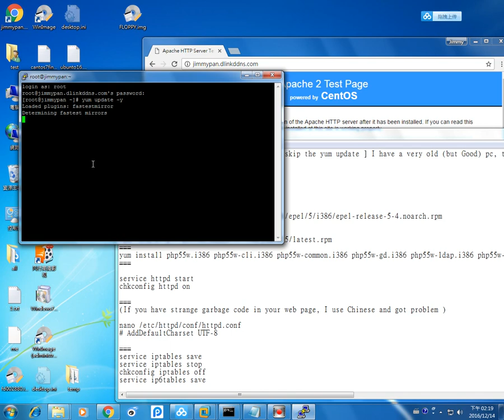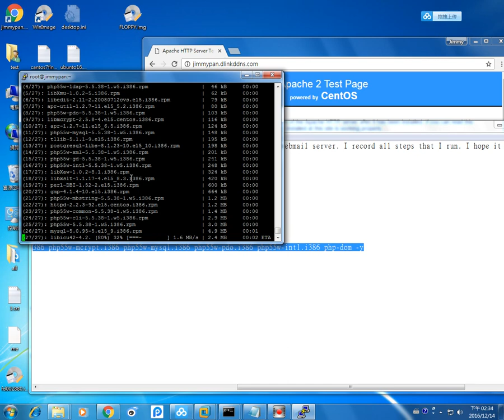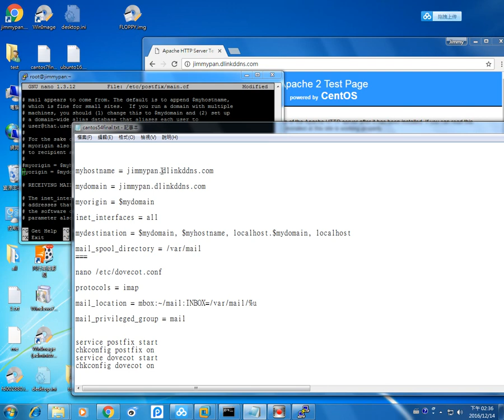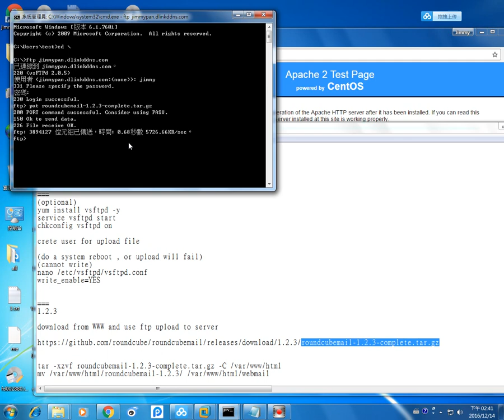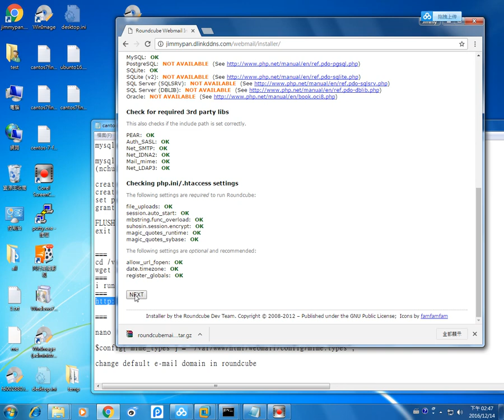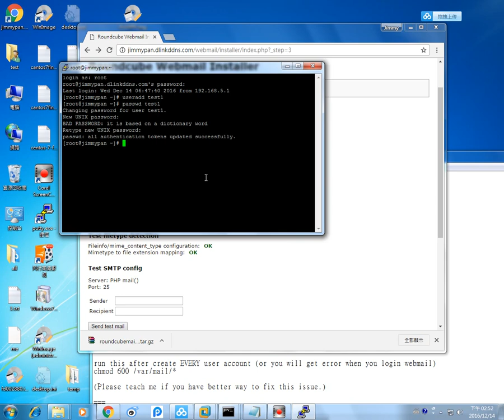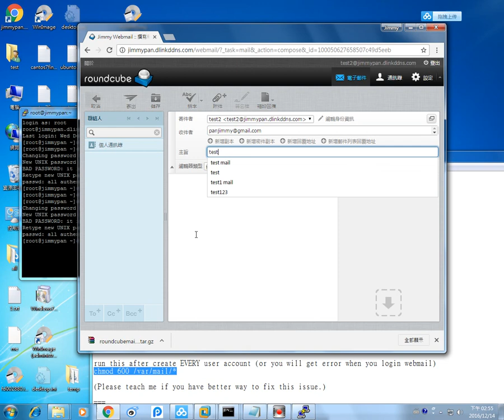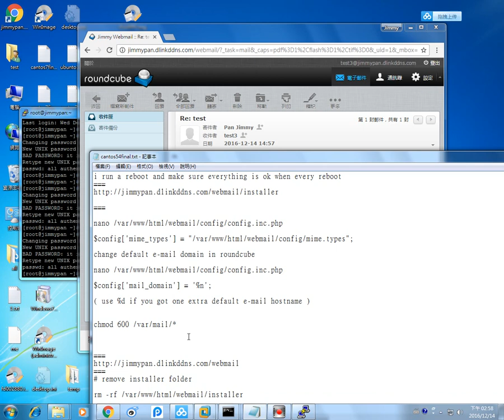Setup webmail server roundcubemail 1 2 3 in Cen1